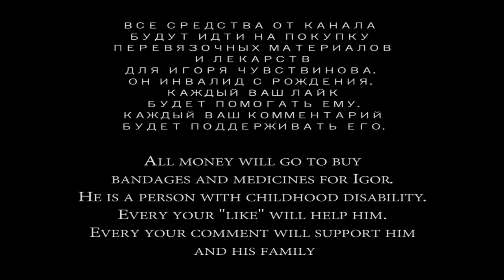Орхидея - Orchidea - Youtube